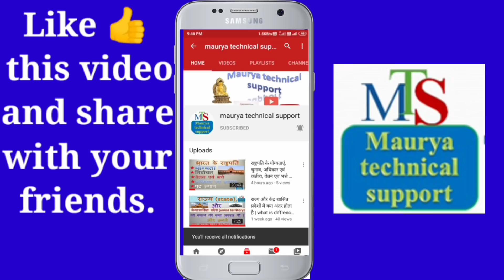MLA और MLC में क्या अंतर होता है | what is difference between MLA and MLC | social studies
नमस्कार दोस्तों,
                   दोस्तों इस वीडियो में हम जानेंगे की MLA और MLC में क्या अंतर होता है, दोस्तों MLA को साधारण भाषा में विधायक और MLC को साधारण भाषा में विधान पार्षद कहा जाता है, तो आज की इस वीडियो में हम  जानेंगे कि इनकी योग्यता क्या होती है, इनका चुनाव कैसे होता है, इनका कार्यकाल कितना होता है, इनका अधिकारियों कर्तव्य क्या होते हैं और किसी भी राज्य में सरकार बनाने के लिए किस की आवश्यकता होती है |

दोस्तों हम इस Channel के माध्यम से mathematics, science, reasoning, social studies और technology से जुड़ी हुई जानकारियां आप लोगों तक पहुंचाते हैं, हमारे चैनल पर आपको education and technology से जुड़ी हुई videos देखने के लिए मिलती है,  हम अपने चैनल के माध्यम से हमारी रोजमर्रा की जिंदगी में जो साइंस से जुड़े हुए प्रश्न हैं, और जो प्रश्न हमसे परीक्षाओं और इंटरव्यूज में पूछे जाते हैं उन सभी सवालों के जवाब देने की कोशिश करते हैं|

Some related videos on our channel:-

लोकसभा और राज्यसभा में क्या अंतर है? what is difference between Lok Sabha and Rajya sabha?

DM और SP में क्या अंतर होता है | What is difference between DM and SP | pol science | collector

NDA और UPA में क्या अंतर होता है | राजग और संप्रग में क्या अंतर है | Diffrence between NDA and UPA | :-

राजनीतिक दल क्या होते हैं | What is political party | आधुनिक लोकतंत्र में यह कितने प्रकार के हैं | :-

क्या होता है X, Y, Y+, Z, Z+ और SPG सुरक्षा | कंगना रनौत को मिली Y+ सुरक्षा क्या है

स्वतंत्र भारत का पहला मंत्रिमंडल कैसा था | इसमें शामिल सदस्य और उनके विभाग कौन से थे

भारतीय संविधान के विदेशी स्रोत | संविधान में कौन सा विषय किस देश के संविधान से शामिल किया गया है

केंद्र और राज्यों में शक्ति विभाजन | संघ सूची, राज्य सूची, समवर्ती सूची और अवशिष्ट शक्तियां क्या है

कैबिनेट मंत्री, राज्य मंत्री और उपमंत्री में क्या अंतर होता है| इनकी क्या कार्य और अधिकार होते हैं

राज्य और केंद्र शासित प्रदेशों में क्या अंतर होता है | what is diffrence between state and UT ?

ईसा पूर्व और ईस्वी सन् में अंतर| AD and BC explained in hindi| Isa purv aur isvi san mein kya antar